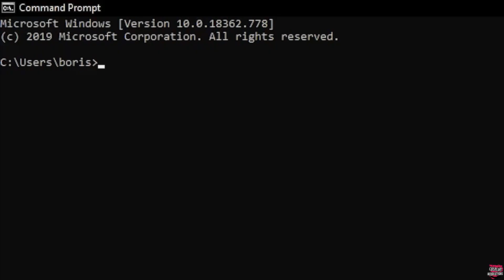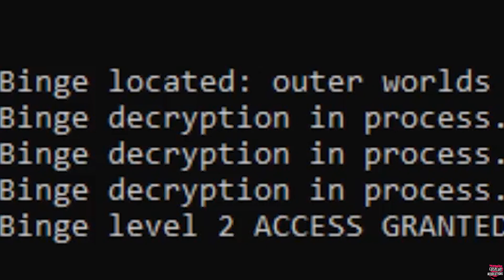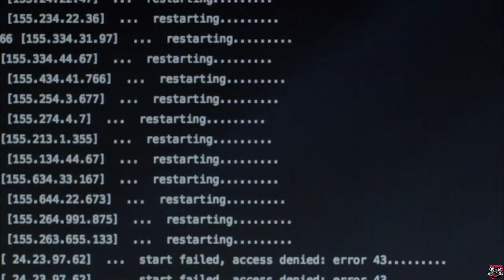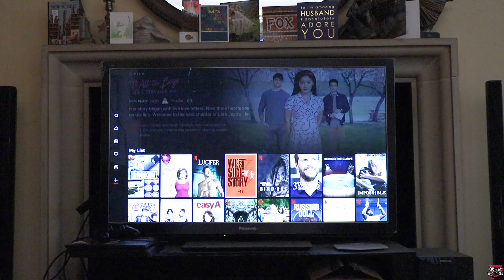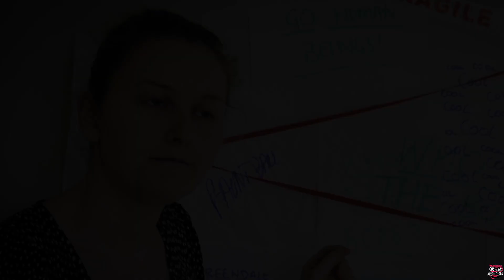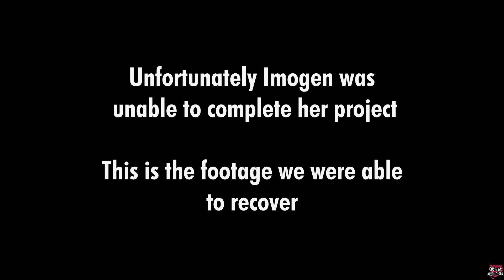Stay At Home: What To Binge with The 86th Floor TV SHOW EDITION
On this TV Show edition of What to Binge in Quarantine, we’ll be exploring the dark psychological thriller world of Mr Robot, the romantic comedy woes of Crazy Ex-Girlfriend and the pop culture cliche induced state... that Community left Imogen in.

We’d like to add a disclaimer that Imogen is ok, we have checked on her since.

Remember, above all STAY HOME and STAY SAFE! We really hope you enjoy the video!
We want to know your thoughts on the series we reviewed and what we should be bingeing next.

● Timestamps!
0:00 Introduction
0:44 Mr Robot
3:50 Crazy Ex-Girlfriend
6:18 Community

Be sure to check out our main channel - The 86th Floor: Cosplay and Cons for all our dedicated cosplay music videos and convention videos!

Finally, make sure to like, comment and subscribe, it really helps us to get more videos made and also ensures that you don’t miss any of our new and exciting upcoming content! Including Behind the Scenes vlogs from conventions and dedicated shoots, extra bonus content and MORE Cosplayer react series! ♥ Hit the little bell icon to be notified whenever we upload a new video! ♪